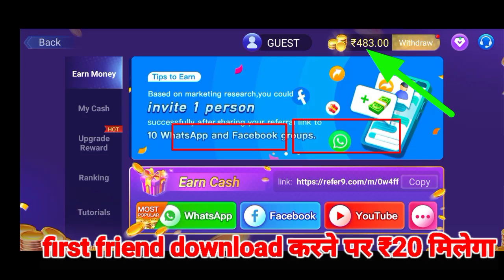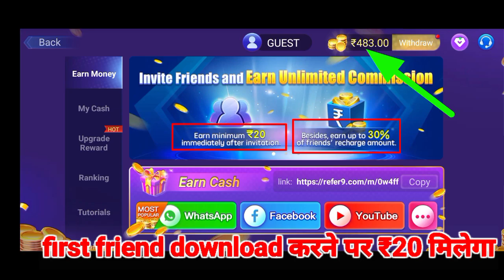तीन पत्ती गेम से पैसे कैसे निकालते हैं I तीन पत्ती गेम ऑनलाइन I तीन पत्ती गेम पैसे कमाने वाला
तीन पत्ती गेम से पैसे कैसे निकालते हैं,
तीन पत्ती गेम कैसे खेलते हैं,
तीन पत्ती गेम कैसे खेले,
तीन पत्ती गेम 50 बोनस,
तीन पत्ती गेम डाउनलोड,
तीन पत्ती गेम कैसे खेला जाता है,
तीन पत्ती गेम में पैसे विड्रोल कैसे करें,
तीन पत्ती गेम पैसे वाला,
तीन पत्ती गेम ऑनलाइन,
तीन पत्ती गेम पैसे कमाने वाला,
तीन पत्ती गेम,
तीन पत्ती मास्टर,
तीन पत्ती गोल्ड,
तीन पत्ती joy,